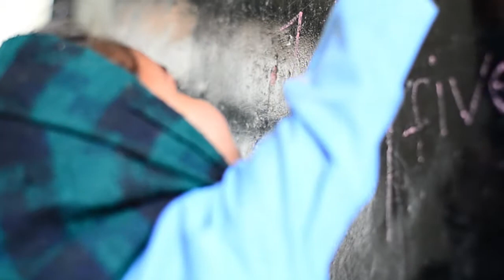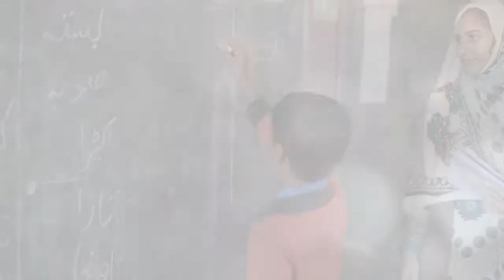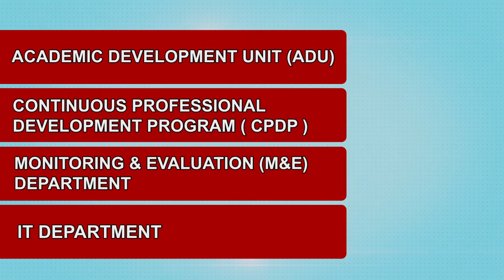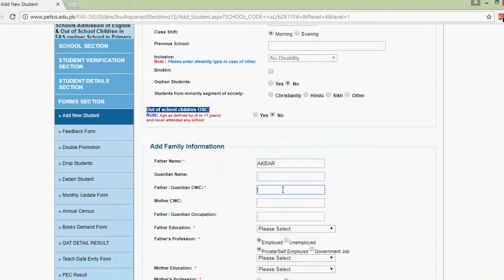PUNJAB EDUCATION FOUNDATION IN 2018 BEFORE PTI GOVT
Punjab Education Foundation (PEF) is the largest world organization working in Public Private Partnership in the education Sector. It provides free  quality education to the children belonging to the marginalized sections of the Punjab. It is a public sector organization funded by the government of punjab and caters for free education of 3.4 million girls and boys of punjab through its 12000 schools. It is one of the most economical models of the world which costs about one third of the cost born in  Govt sector schools wheres the quality is at least the double. PEF also planned, designed and  successfully executed the largest outsourcing program in the world whereby  about 4500 lowest performing Government schools situated in the nook and corner of punjab were outsourced and transferred to private sector  with amazing results. PEF has the largest Databank of students in the world with all details of 3,4 million children of Punjab including their photographs. PTI government after coming to power in 2018 placed a ban on further admissions whereby out of school children were unable to join schools. They also started putting a cut on educational budget including huge cut on PEF budget and at the moment PEF schools have not been able to get fee of these highly deserving students since March due to which the teachers of these schools did not  receive their remuneration for last 5 months which has given rise to a sorry state of affairs and added to the miseries of about 3 lakh teachers of these schools. PEF has four carefully designed programs catering for specific needs of all types of children ie New school program (NSP), Foundation Assisted Schools (FAS) , Education Voucher Scheme (EVS) and the Public School Support program (PSSP). It has an excellent assessment system known as ADU. PEF also has a state of the art in house  teacher training program known as Continuous Professional Development Program (CPDP). PEF is known throughout the world for its quality and success.